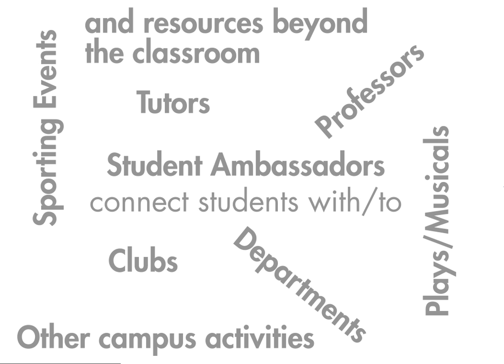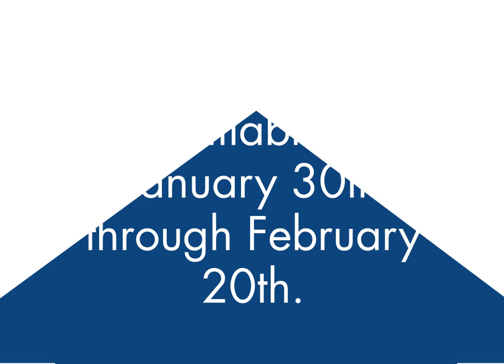What's a Student Ambassador?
Want to apply to be a First Year Success Student Ambassador? Watch this video to learn more about what a Student Ambassador is and what you need to apply for the position!

The application will be available from January 30th through February 20th!

Visit msudenver.edu/fys for more information!